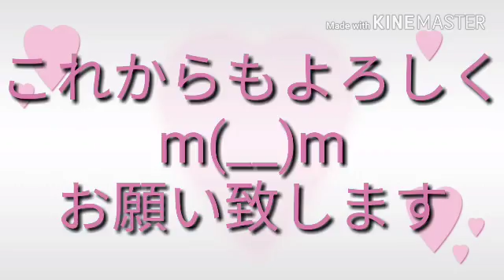こんばんは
いつも観て視聴してくれて
ありがとう～ぅ！！